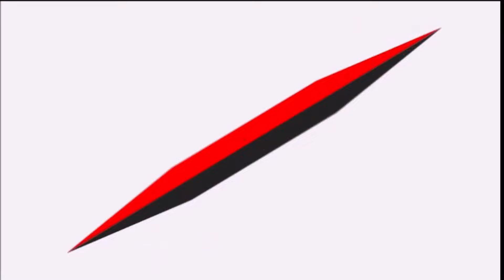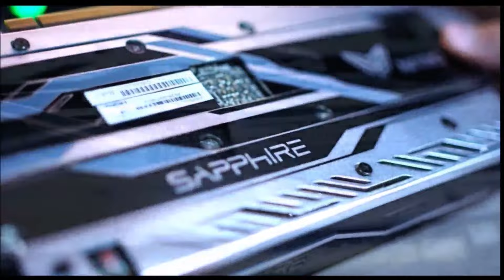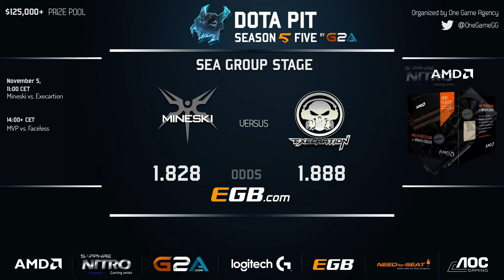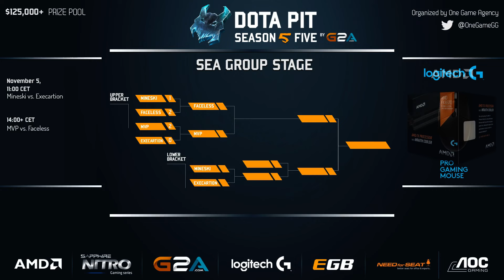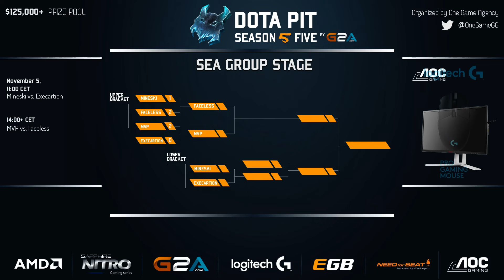Mineski vs Execartion - BO3 | G2A.COM Dota Pit Season 5 SEA Group Game 2